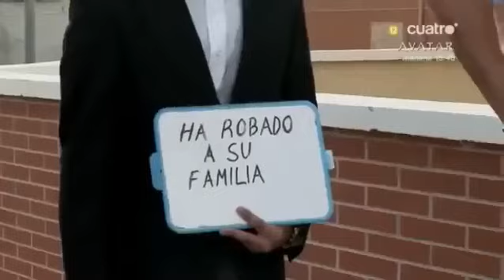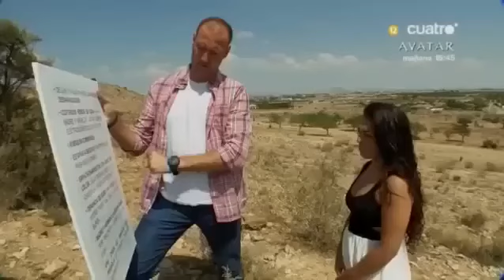ermano Mayor Santi (Episodio Completo)